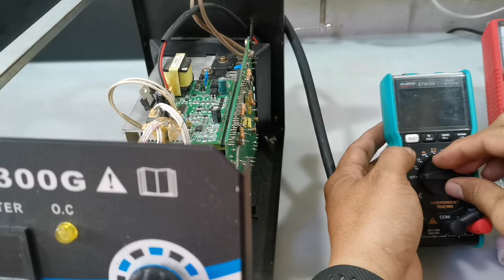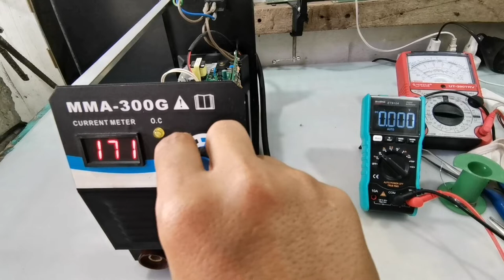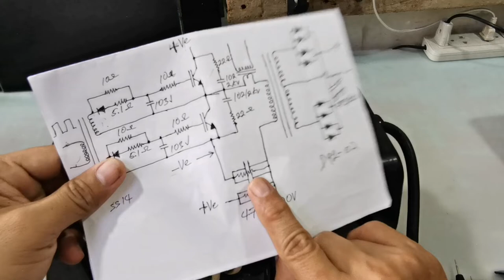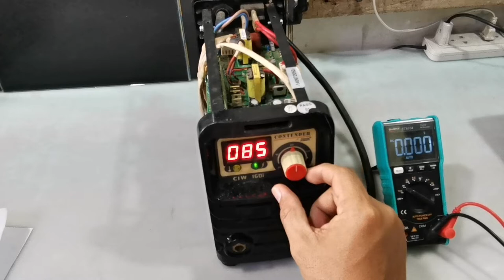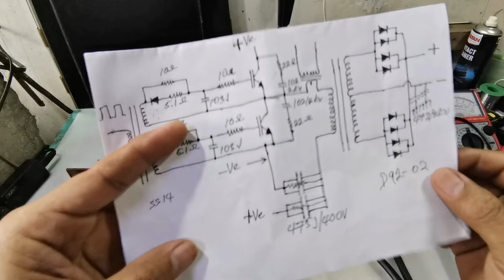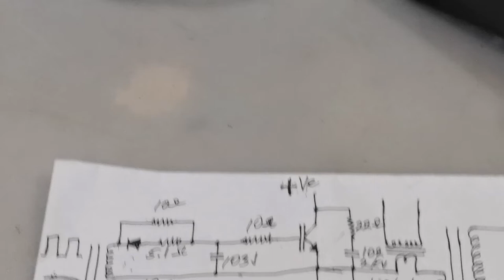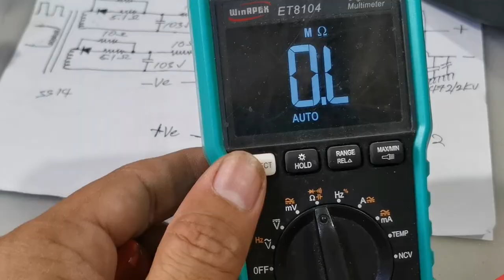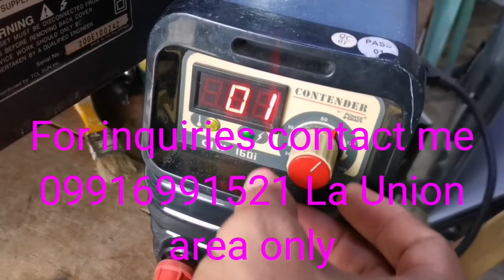Common trouble in repairing Inverter Welding Machine,Step by step Troubleshooting(Part 2)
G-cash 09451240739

J. Kawasaki
Pro-quip

Credit Music:
Song: Heroes Tonight (featuring Johnning)
Artist: Janji